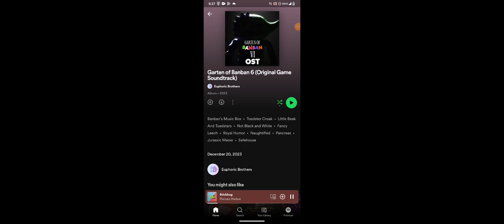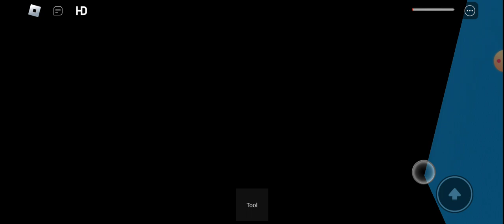garten of banban 7 gameplay 3 the nannies come back and the slugs come back